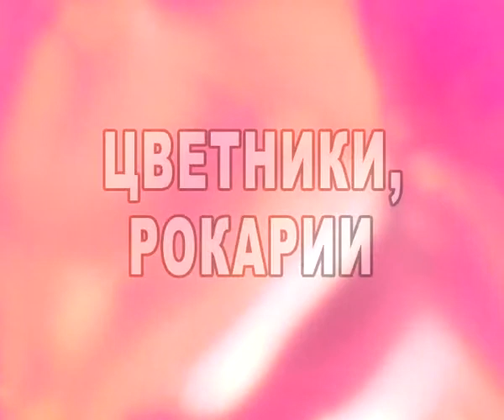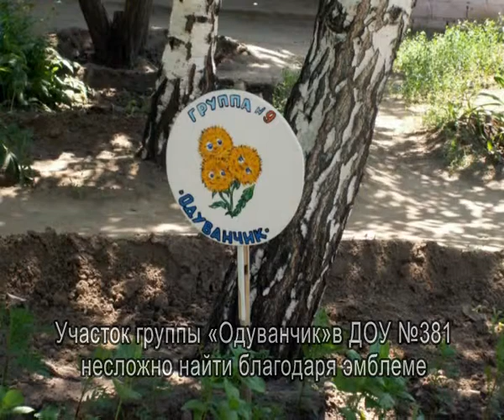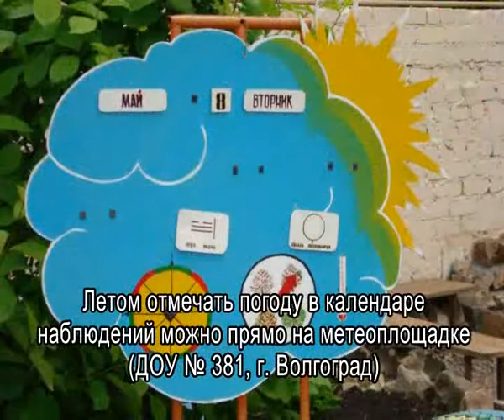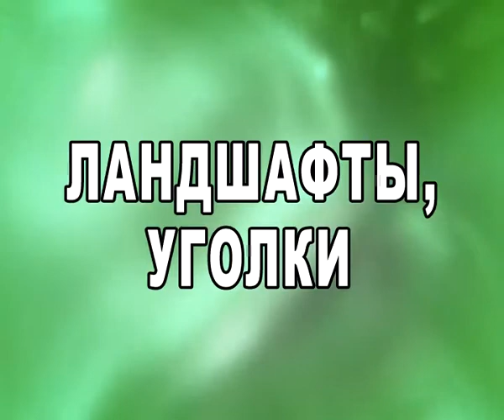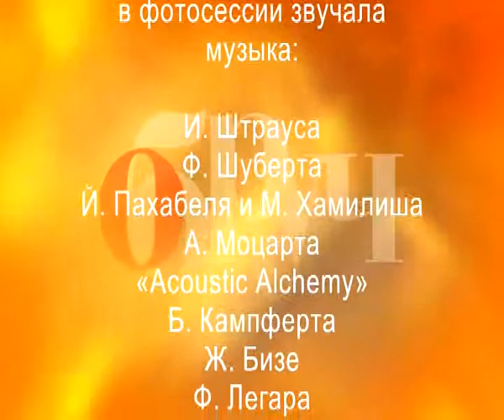"Территория детского сада"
В фотосессии представлено около 180 фотографий игровых площадок, водоемов, фонтанов, уголков и ландшафтов, огородов, малых архитектурных форм, летних театров.